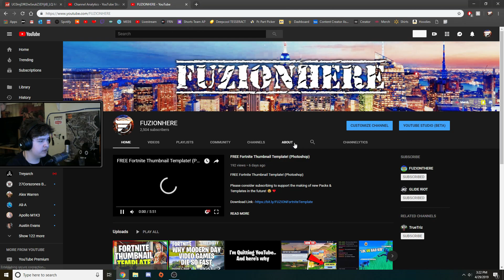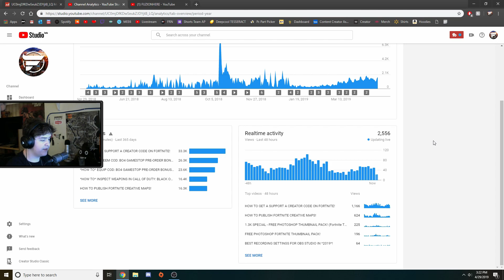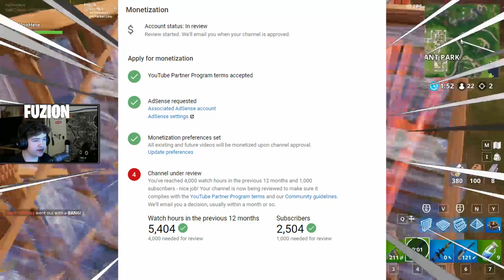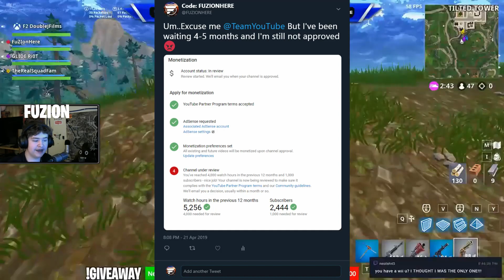2,500 SUBS $10 GIVEAWAY! (+NEWS)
This is absolutely insane guys Thank YOU so much! ❤️

Video Start • 0:00
Channel Growth • 1:00
Ideas & Questions • 2:11 - Poll For Video Ideas • 2:43
Video & Stream Schedule • 3:16
Monetization • 4:34
Fortnite • 6:25

Use Support A Creator Code (FUZIONHERE) In Your Fortnite Item Shop I'd Really Appreciate it! :)

Buy The Division 2 on the Epic Games Store!

Like/Sub/Notifications Greenscreens by JanTube Editing!

2019 FUZIONHERE YouTube.